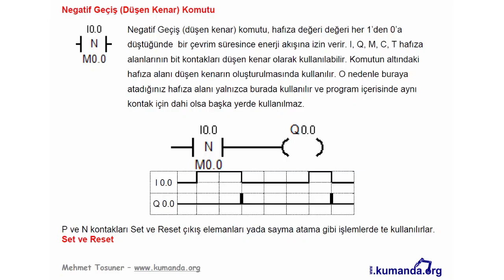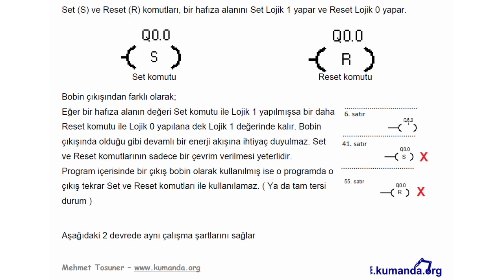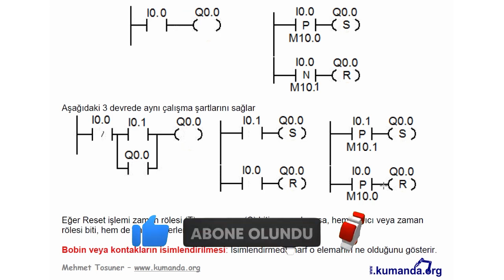PLC - Set ve Reset Komutu – Mehmet Tosuner